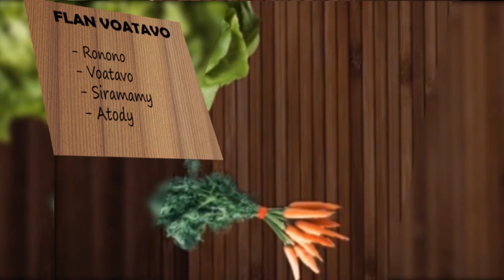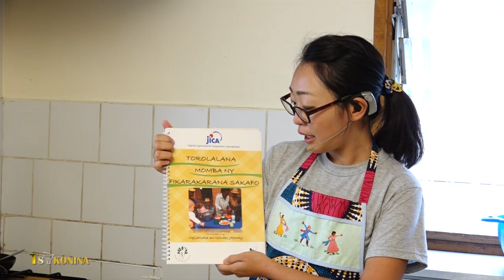TSIKONINA DU 21 juillet 2018 BY TV PLUS MADAGASCAR